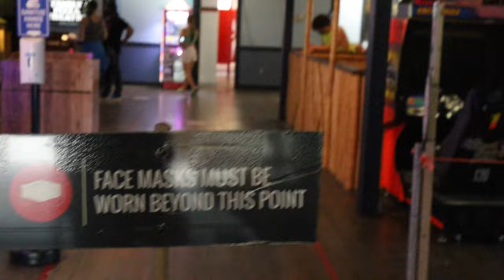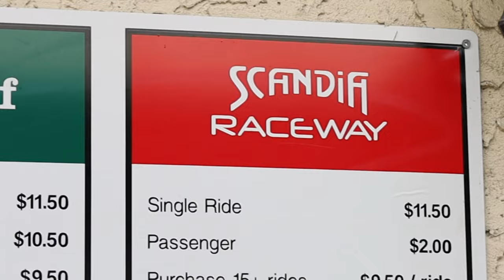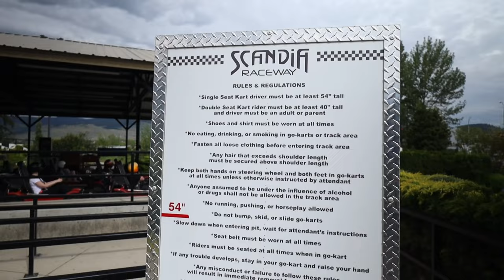Kelowna Scandia Arcade Vlog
Scandia Arcade Vlog in Kelowna bc.  Almost lost my drone !

GEAR USED FOR THESE VIDEOS
Canon EOS RP
Tripod | K&F Concept 62 Aluminum Quick Release
Stabalizer/Gimbal | DJI Osmo Mobile 3
Handheld Tripod | JobyGorillaPod Mobile Tripod

DESKSETUP
Computer | 2017 MacBook Pro
Monitor | 32 Samsung 4K UHD 60Hz
Monitor Riser | FITUEYES Dual Monitor Riser
Desk | White Oak L-Shape Desk
Keyboard | Keychron K2
Speakers | Sanyun SW208
Mouse Pad | Weelth Leather Pad
Wireless Phone Charger | BlackWeb